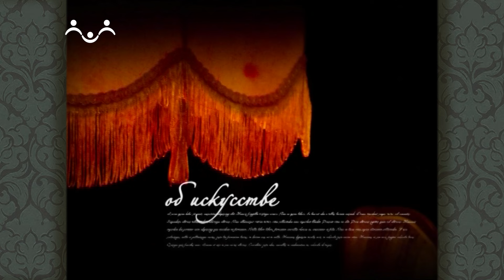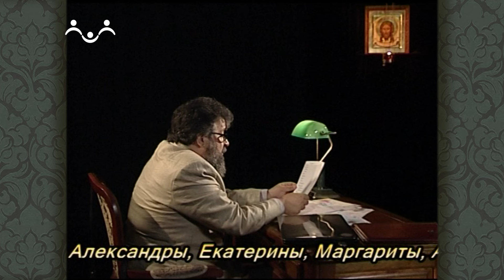Неравнодушный разговор. Протоиерей Александр Ильяшенко. Стратеги Наполеон и Кутузов